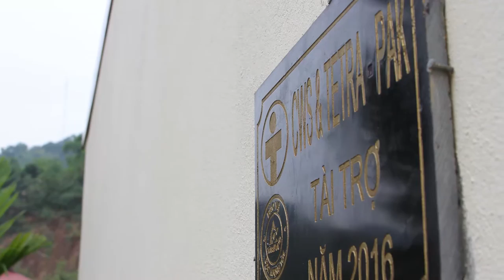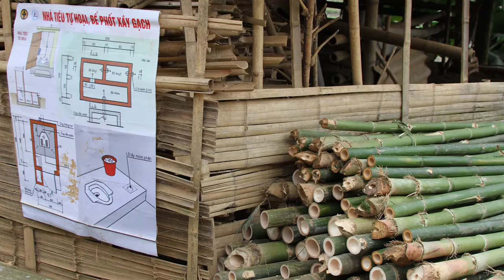Latrines in Vietnam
Latrines.

If you always have access to a toilet, you may not think it’s a big deal. For the 35 percent of the world’s people who don’t have indoor toilets or outdoor latrines, though, it’s a huge deal.

This is certainly true in Vietnam, where 20 million people do not have access to sanitary latrines.